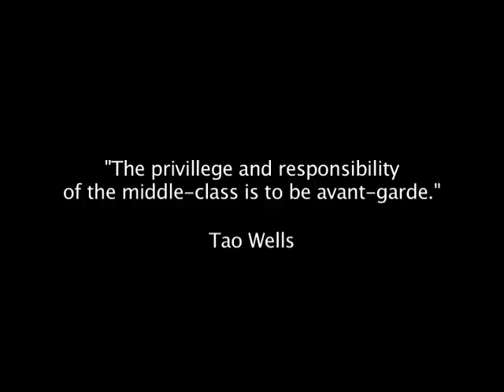L'Institution Diabolique: For the LULZ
Tao Wells talking at "Where Are Belongs/Exhibitions As Mediums Symposium" (Massey University School of Fine Arts, Wellington, 2011). Other speakers included Bryce Galloway, Chris Krauss, Stuart Shephard.

Tao Wells and Chris Krass also delivered a joint lecture/talk which can be seen